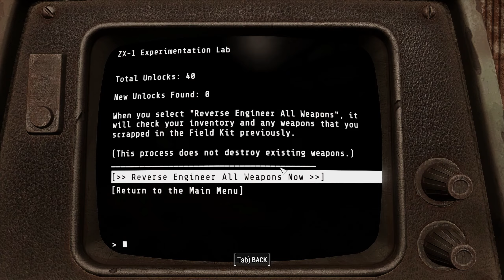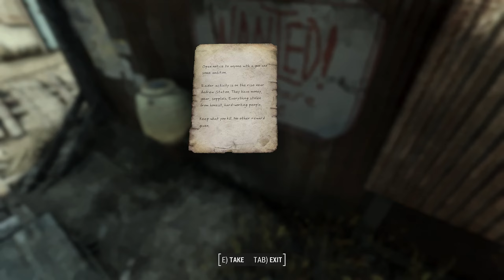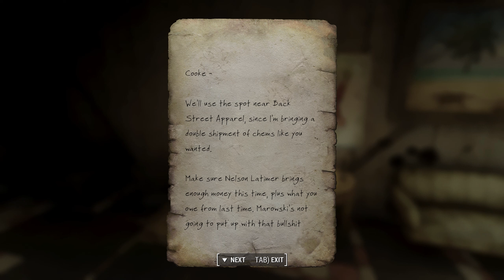A Chem Deal Gone Bad - Fallout 4 Horizon 1.9.4 - Part 18 - [Desolation Mode + Permadeath]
What is Horizon: Survival Mode Expanded?
Horizon is a large scale overhaul of Fallout 4 that rebalances and expands the gameplay from the ground up. It contains thousands of changes, redesigned systems, and new additions to very carefully balance everything together. The goal of this mod is to create a more challenging and immersive experience.

Horizon adds new difficulties and challenges to Fallout 4 survival mode, which ultimately makes it a much more immersive experience. Difficulty can be selected during mod installation and increases incoming damage on the player. Desolation mode adds another layer of difficulty.

For more information about Horizon, check out the documentation on the mod page and/or ask on their Discord!